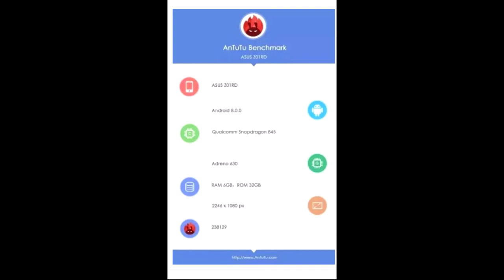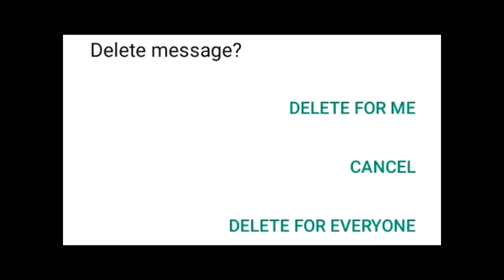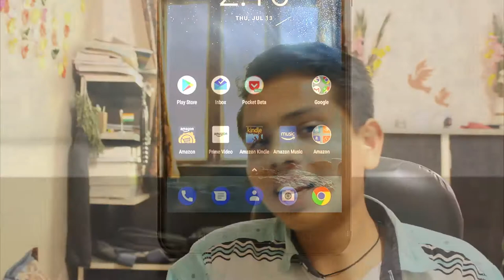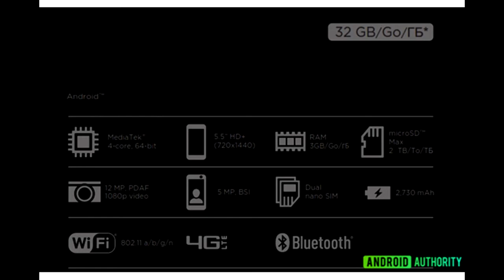V News #23 - Slowest 4G India, 30 TB SSD, Hyperloop in india, Nokia 8 Pro, Asus Zenfone 5, M-Tech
00:17 - Mtech Cheapest Dual caera setup
01:15 - Asus Zenfone 5 ASUS Z01RD
01:56 - WhatsApp "Delete For Everyone" not working
02:17 - Nokia 8 Pro
03:07 -  Hyperloop One In india
03:37 - Nokia 6 4GB RAM Varient going On sale on Flipkart
03:54 - Largest Capacity SSD
04:18 - Microsoft  removed Push Notification in windows phones 7.5/8.0
04:33 - Slowest 4G in India
04:48 - HTC Desire 12 Leaks